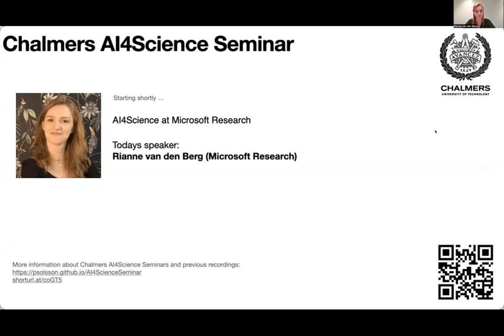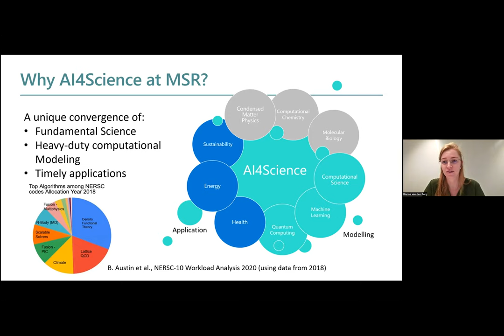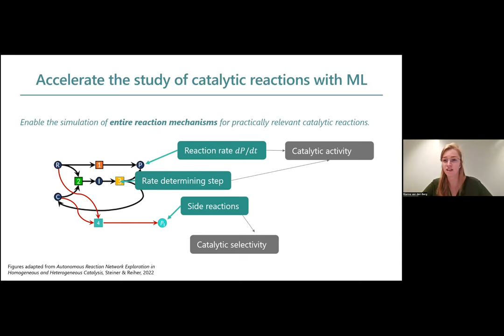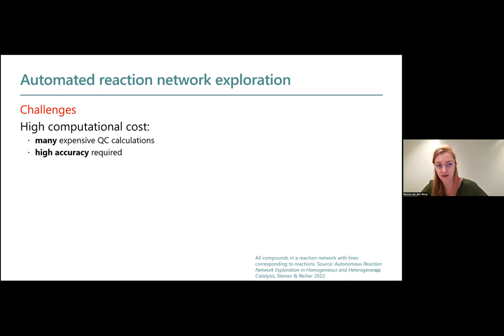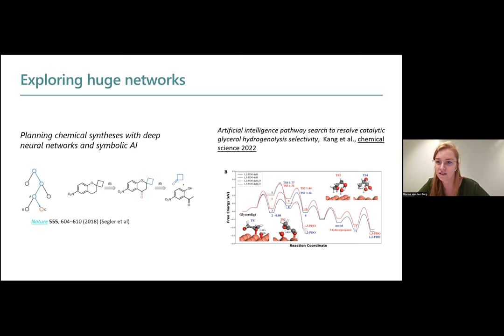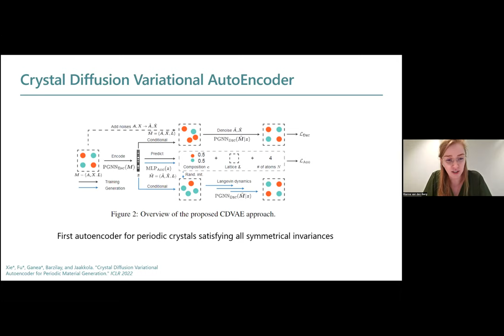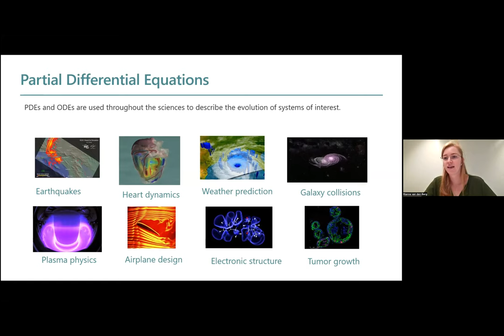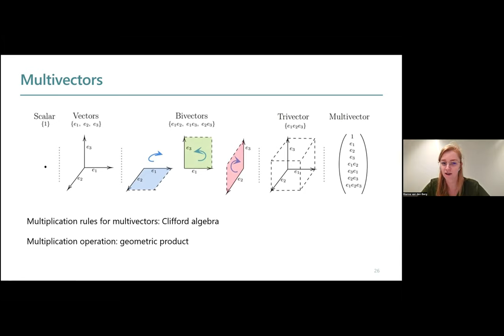Dr. Rianne van den Berg --- AI4Science at Microsoft Research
13 October, 2022 14:00 (local Swedish time)
AI4Science at Microsoft Research

Rianne van den Berg (Microsoft Research)

Abstract:

In July 2022 Microsoft announced a new global team in Microsoft Research, spanning the UK, China and the Netherlands, to focus on AI for science. In September 2022 we announced that we have also opened a new lab in Berlin, Germany. In this talk I will first discuss the research areas that we are currently exploring in AI4Science at Microsoft Research in Cambridge (UK), Amsterdam and in our new lab in Berlin, covering topics such as drug discovery, material generation, neural PDE solvers, electronic structure theory and computational catalysis. Then I will dive a little deeper into our recent work on Clifford Neural layers for PDE modeling. The PDEs of many physical processes describe the evolution of scalar and vector fields. In order to take into account the correlation between these different fields and their internal components, we represent these fields as multivectors, which consist of scalar, vector, as well as higher-order components. Their algebraic properties, such as multiplication, addition and other arithmetic operations can be described by Clifford algebras, which we use to design Clifford convolutions and Clifford Fourier transforms. We empirically evaluate the benefit of Clifford neural layers by replacing convolution and Fourier operations in common neural PDE surrogates by their Clifford counterparts on two-dimensional Navier-Stokes and weather modeling tasks, as well as three-dimensional Maxwell equations. If time permits I will briefly cover very recent work on protein structure prediction and coarse graining molecular dynamics.

Rianne is a Principal Researcher at Microsoft Research Amsterdam, where she works as part of the AI4Science team on the intersection of deep learning and computational chemistry. Her research has spanned a range of topics from generative modeling, variational inference, source compression, graph-structured learning to condensed matter physics. Before joining MSR she was a Research Scientist at Google Brain. she received her PhD in theoretical condensed-matter physics in 2016 at the University of Amsterdam, where she also worked as a postdoctoral researcher as part of the Amsterdam Machine Learning Lab (AMLAB). In 2019 she won the Faculty of Science Lecturer of the Year award at the University of Amsterdam for teaching a machine learning course in the master of AI.

Follow Rianne on twitter @vdbergrianne